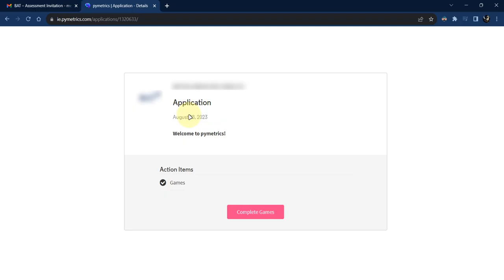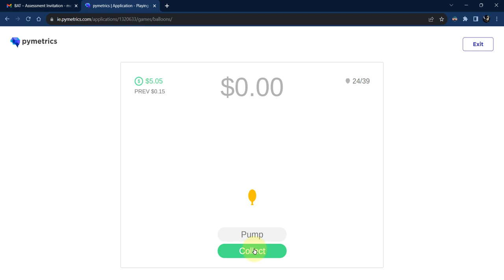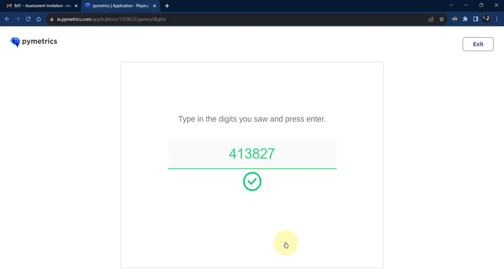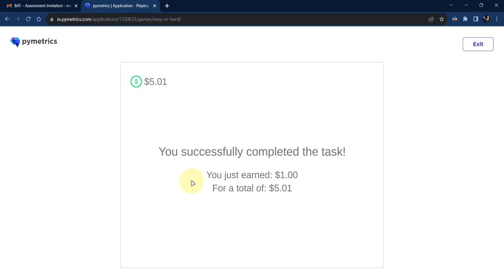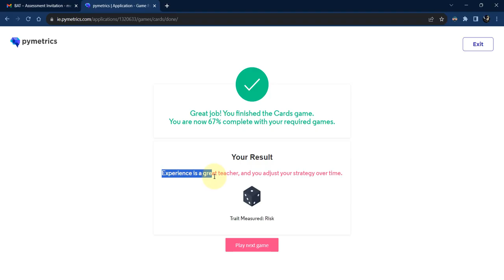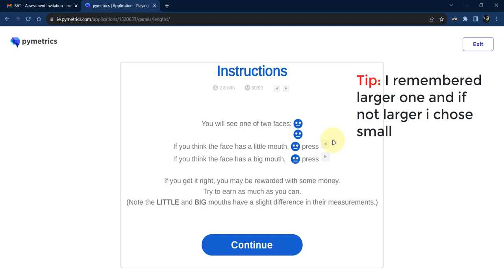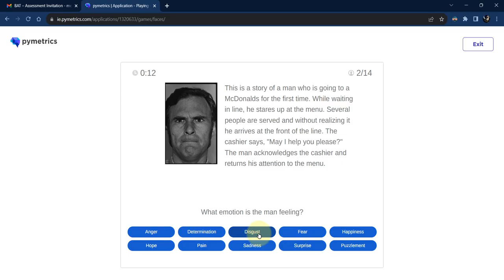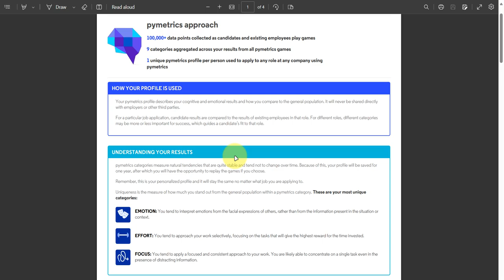BAT recruitment Pymetrics Game | All 12 games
Watch what games are played and what are the rules